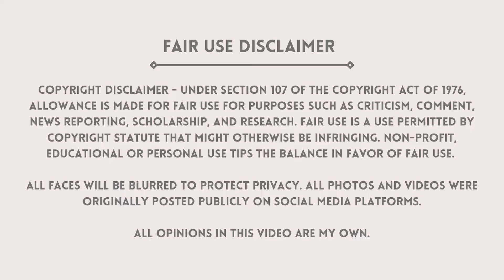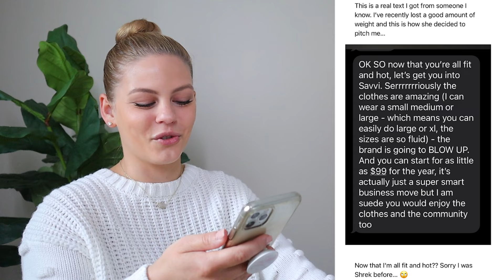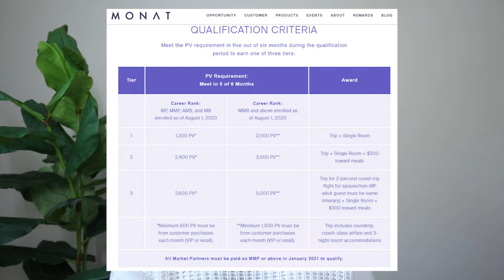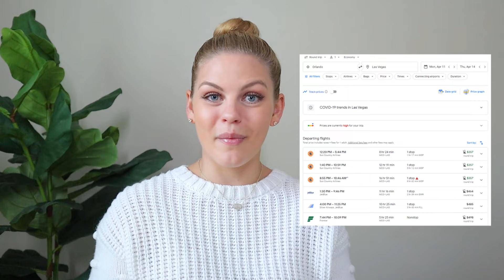MLM TOP FAILS #5 | Truth about “free” Monat Vegas trips, ANTIMLM content creators are called haters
All faces will be blurred to protect privacy. all photos and videos were originally posted publicly on social media platforms.